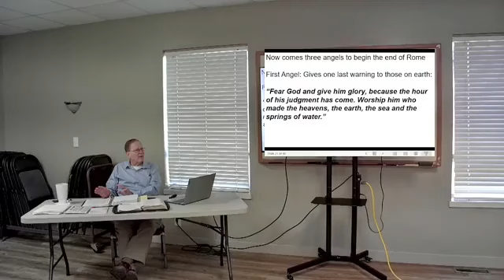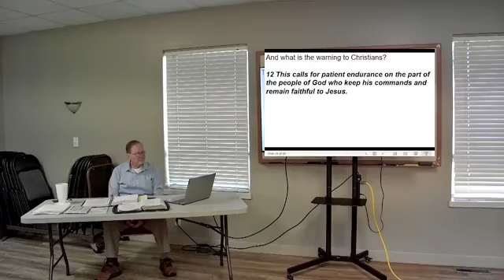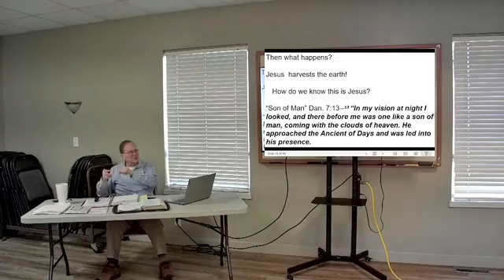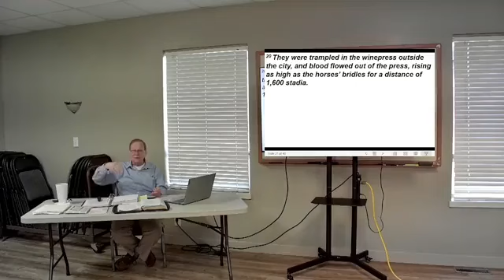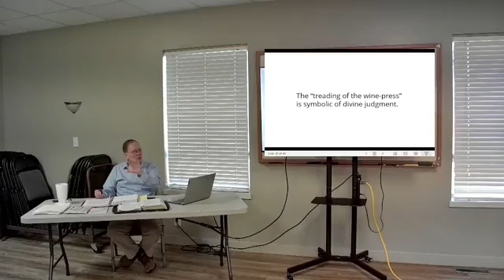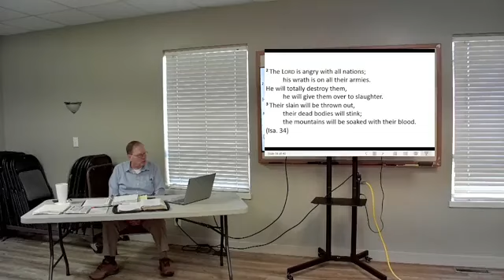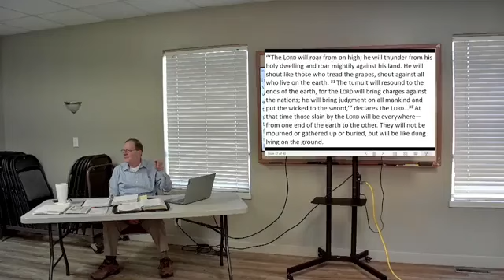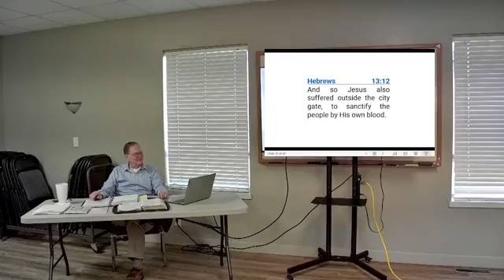Wednesday Evening Study on The book of Revelation Lesson # 33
Welcome we will be in Chapter 14